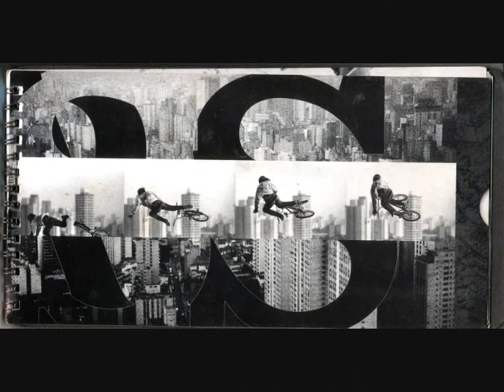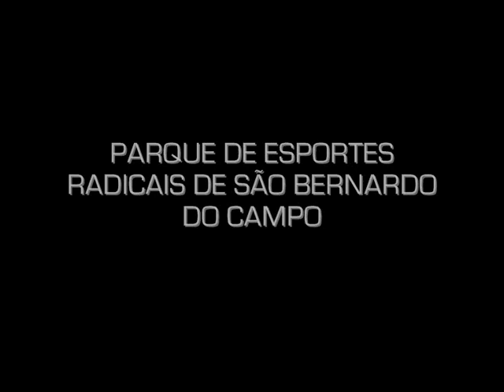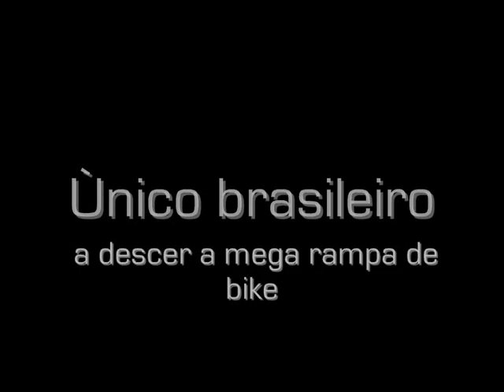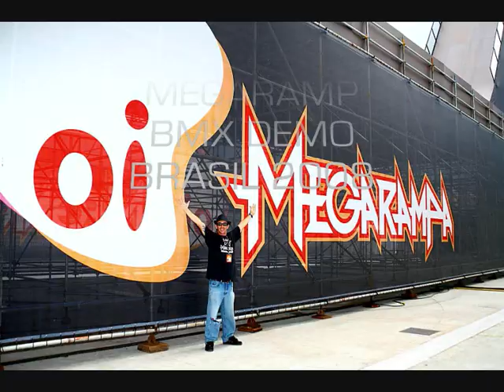Helder Zucatelli - 25 Years of BMX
25 Years of BMX